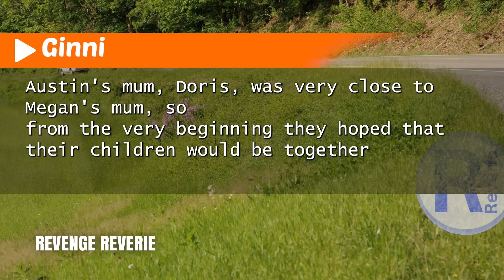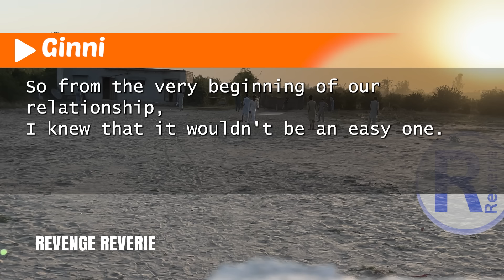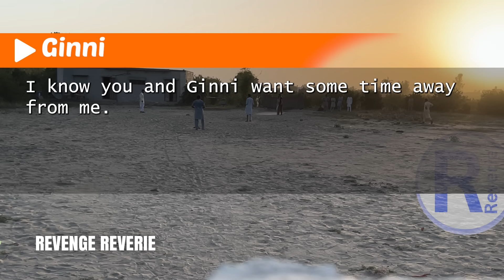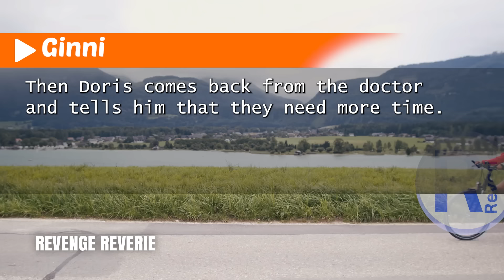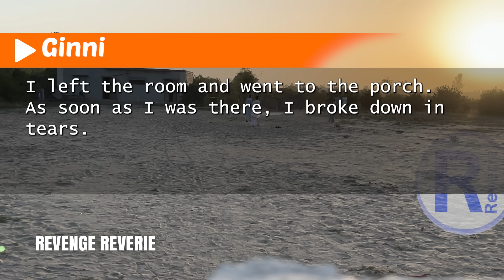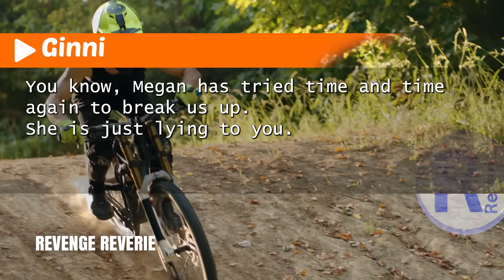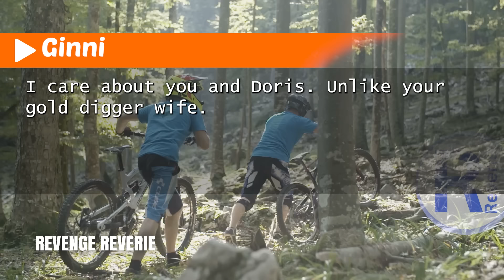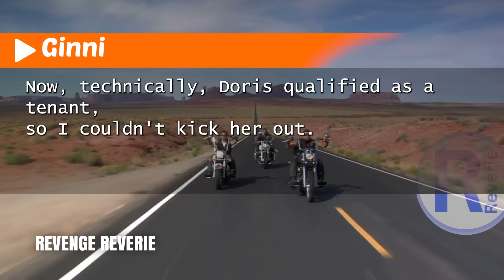"Unexpected Turn: Husband's 4-Year Journey with Paralyzed MIL Culminates in Stunning Revelation!"